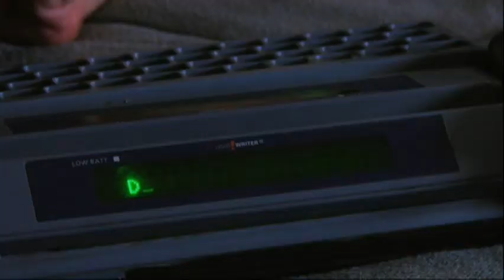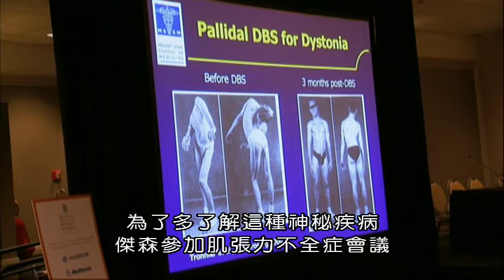BBC罕見疾病與解剖結構 3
本節目追蹤一名三十一歲罹患肌張力不全症的患者，這個疾病使他的肌肉不自主收縮，導致不良於行。另外，一位四十一歲的患者罹患脊髓性肌肉萎縮症，正面臨肌肉流失的困境。